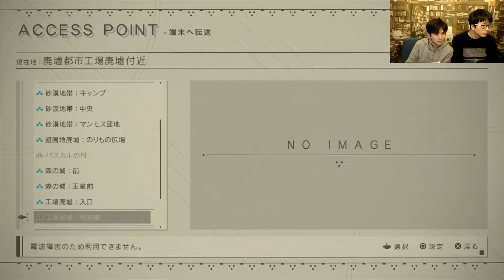니어 오토마타 (번역) #15 : 시크한 매력의 2B와 지구를 구하자! (NieR: Automata)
'올해의(HOT)게임'
복합장르의 오픈월드 RPG
플스의 기대작 니어오토마타!